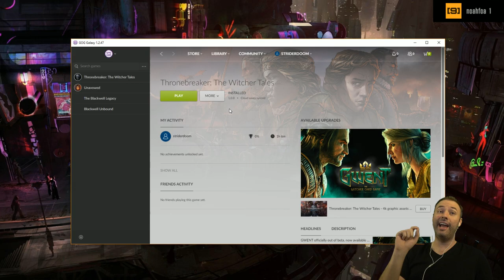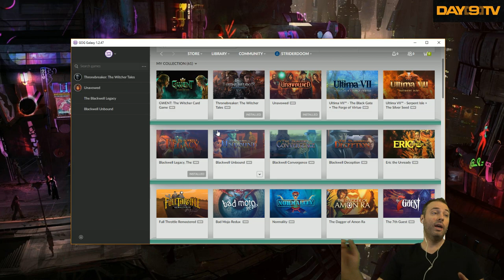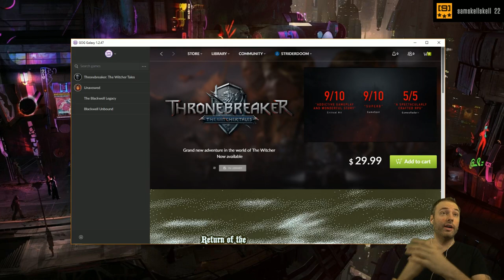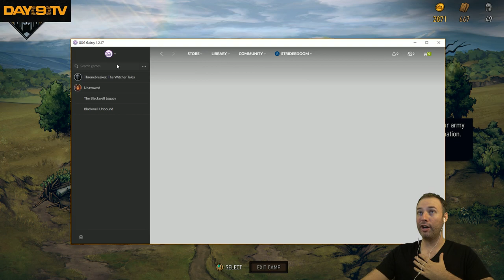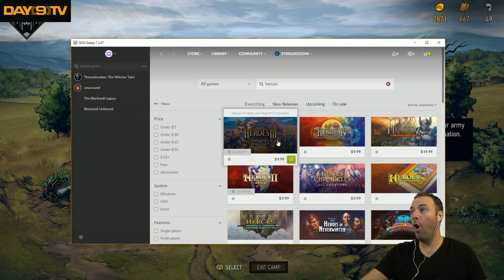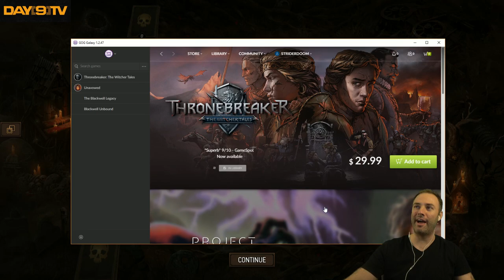Thronebreaker: The Witcher Tales (sponsored) P1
Thronebreaker is a single player role-playing game set in the world of The Witcher that combines narrative-driven exploration with unique puzzles and card battle mechanics from GWENT: The Witcher Card Game.